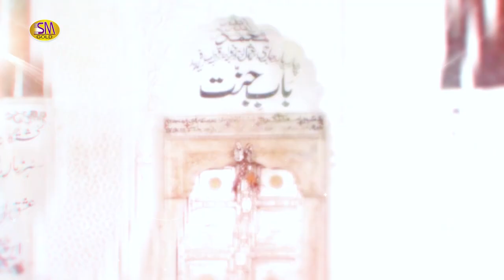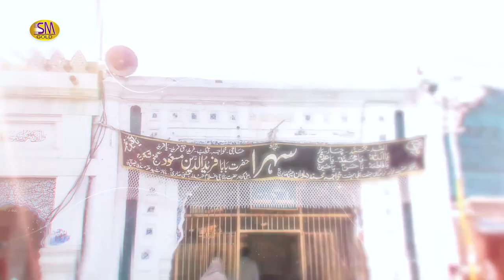Bolo Ya Fareed Ya Fareed | Latest Baba Fareed Ganj Shakar Manqabat 2023 | MUHAMMAD ARSHAD LODHI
Kalam Title:
 بولو یا فرید رح یا فرید رح
(Bolo Ya Fareed Ya Fareed)

Artist : MUHAMMAD ARSHAD LODHI
POET : Liaqat Qalandari
AUDIO : Gold Islamic Studio
(Mix & Master By : Tabish Rafique)
Video by : Meem Production
DOP : Muzammil
Released By :
Post -Saher Sadiq
SM SADIQ STUDIO
Art Work Design : ShahZaib Mukhlis
Label : SM GOLD 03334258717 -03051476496